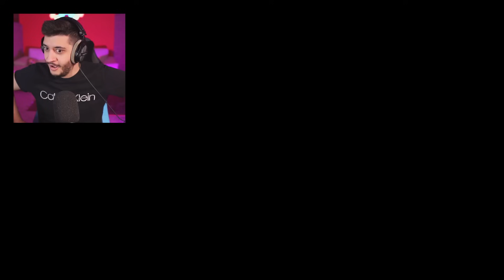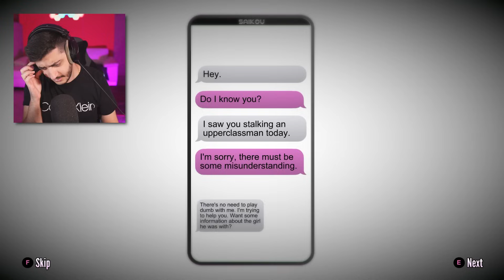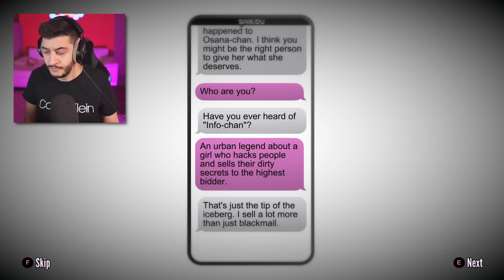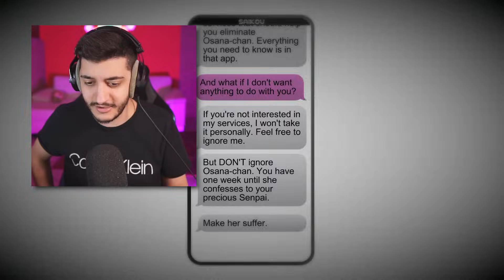LA MIA PRIMA VOLTA SU YANDERE SIMULATOR!!!